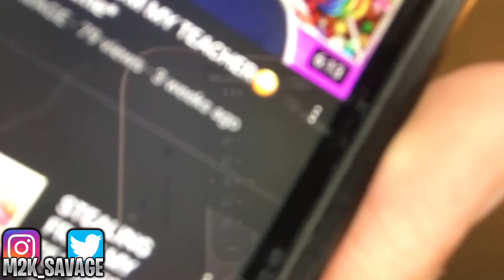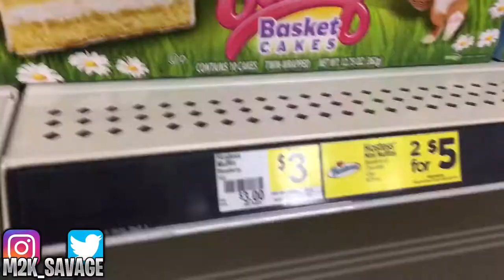DAY IN THE LIFE🎥🔥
Shoutout To Everyone That Watched The Whole Video Means A lot

MORE FIRE🔥VIDEOS ON THE WAY!

GRIND DONT STOP ALL WAYS CONTINUES

🔴FOLLOW ALL MY SOCIAL MEDIAS FOR YOU WONT MISS OUT ON GIVEAWAYS AND OTHER STUFF

*I don't take any ownership of the music displayed in this video. Ownership belongs to the respected owner(s).